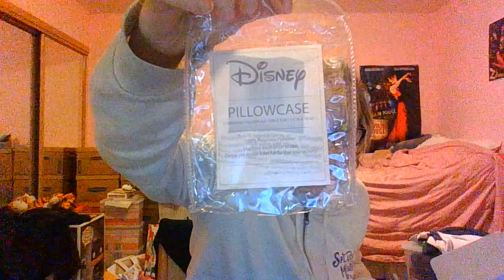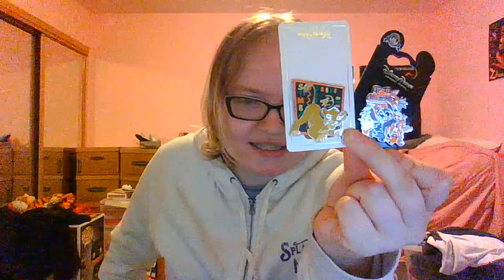Main Street Mail - Castle Correspondent - Box Review :)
I do no get any of these boxes for free. I pay $100 a month for this particular ones. Let me know if any questions.

The main box is by Main Street Mail
The sticker and pin boxes are by Bibbidi